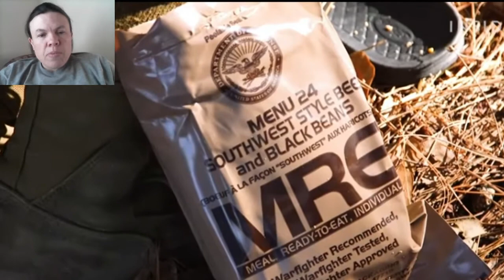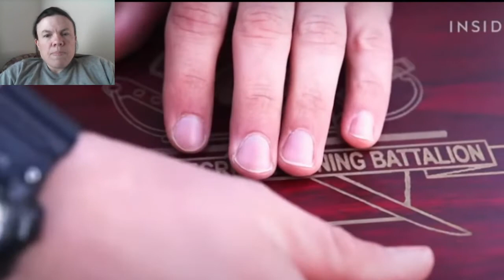US Marines CRUCIBLE!! (US Soldier Reacts) -Business Insider Boot Camp- USMC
American Soldier’s reaction to Marines Boot Camp Crucible Event! (Business Inder). Follow the gender integrated Hotel Company at MCRD Parris Island in South Carolina in Jan 2021 as it navigates through their final event at Basic Training / Boot Camp, The Crucible.